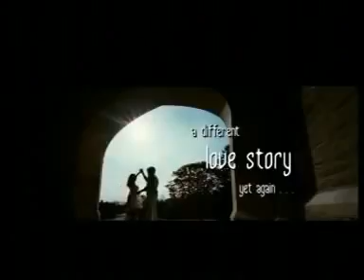Ye Maaya Chesave trailer